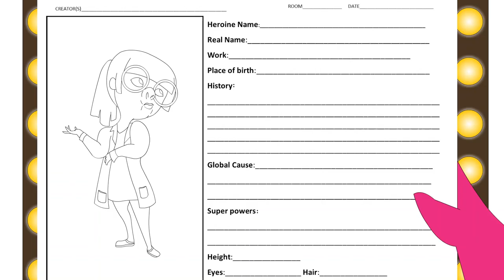Actor Career Overview | Career Girls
Actor career exploration animated with live action video with diverse women role models.